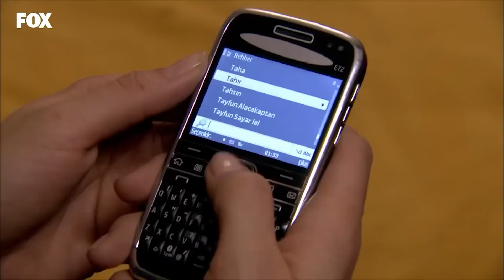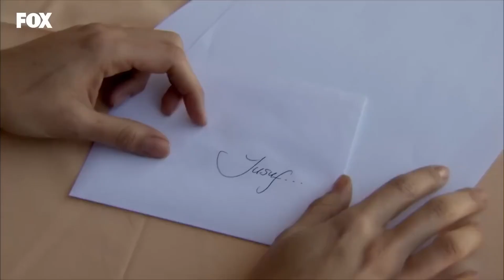Yer Gök Aşk Özel Sahneler 54. Bölüm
"AYRILIK ZAMANI GELDİ"

Havva teyzesine veda mektubu bırakıyor.

Künye;
Yapım: Avşar Film
Yönetmen: Hakan Arslan
Senaryo: Sema Ergenekon, Eylem Canpolat, Berfu Soner
Oyuncular:
Tolgahan Sayışman
Birce Akalay
Murat Ünalmış
Selen Soyder
Burak Hakkı
Tuvana Türkay
Ayşegül Günay
Işıl Yücesoy
Melisa Aslı Pamuk
Özlem Ulukan
Ceyda Ateş